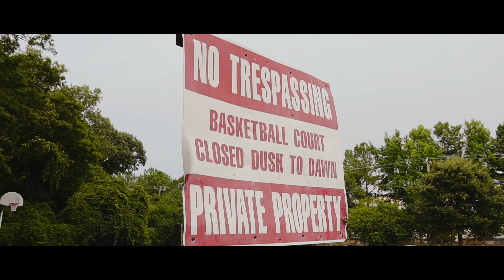BEACHBOY TAE | MAGNOLIA RMX